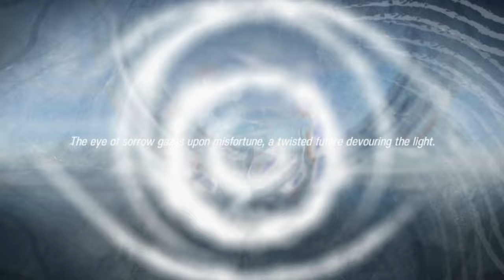[Arknights EN] IS#4 Normal Mode, Leader Squad-Second Ending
Arknights new roguelike mode Integrated Strategies 4 - Expeditioner's Joklumarkar
Second Ending on "'Eikþyrnir, the scar of the shattered" boss - ISW-DF Sami's Entropy

Starting squad - Iris, Cardigan, Kroos

TimeStamps:
0:00 - Start
0:10 - Floor 1
2:43 - Floor 2
7:27 - Floor 3
13:16 - Mid Boss
14:46 - Floor 4
20:52 - Floor 5
30:02 - Boss Stage